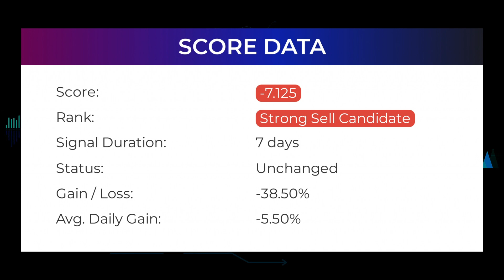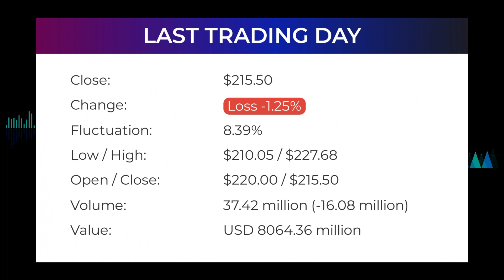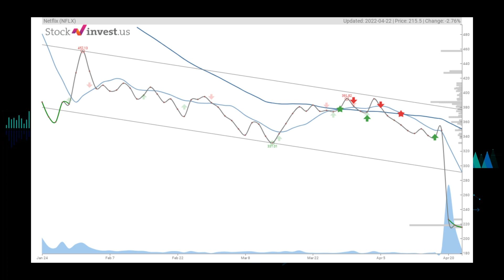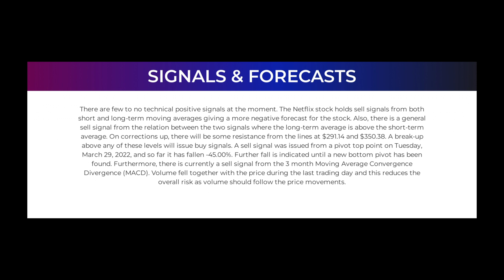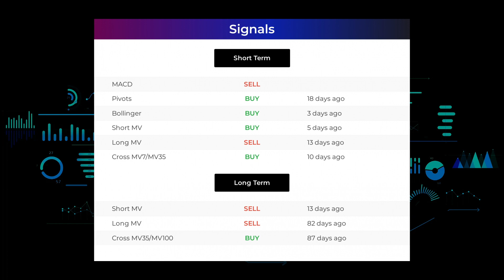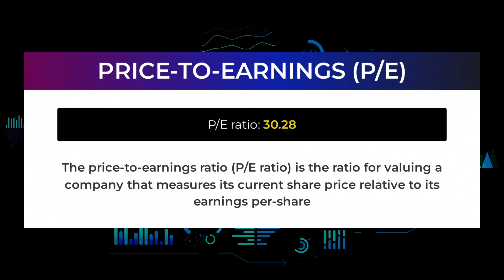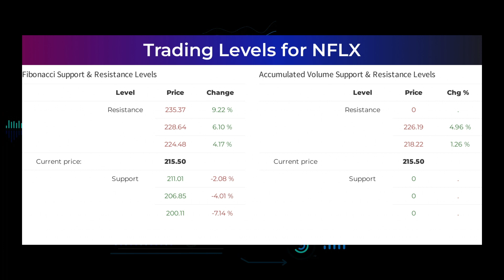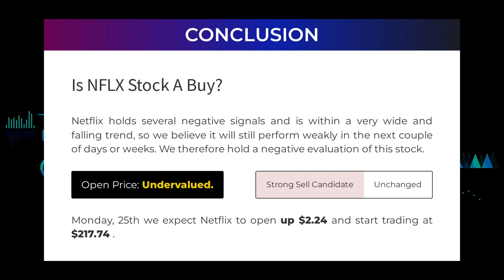NFLX Price Predictions - Netflix Stock Analysis for Monday, April 25th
Netflix Stock Prediction and Forecast [NFLX]

NFLX price prediction was made on 25th of April, 2022.

We go over the NFLX stock - Netflix stock, and give our stock price prediction on the NFLX stock, our NFLX stock price analysis, and stock price forecast on NFLX for Monday April 25th.
NFLX Stock Analysis - Netflix Stock Price Prediction for Monday April 25th

NFLX STOCK: THIS IS A NFLX STOCK PRICE PREDICTION, NFLX STOCK PRICE ANALYSIS, AND A NFLX STOCK PRICE FORECAST VIDEO.